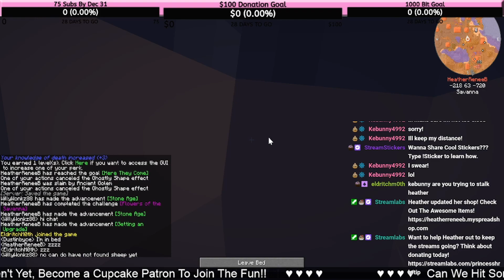EPISODE ONE!! WOO! Create Yourself Patron Server ~ Episode 1 ~